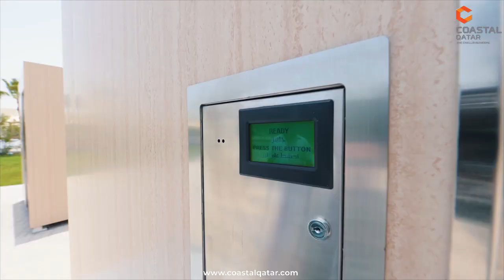SMART PUBLIC TOILETS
Coastal manufactures Smart Toilet that uses automatic toilet cleaning system after each use with extremely low maintenance and improved user experience.

Real time monitoring, management of resources, air quality, consumables, cleanliness and washroom usage ensures a great user experience.

Coastal’ s Vandalism Proof Toilet Units provides long term heavy duty and trouble free operation due to its easy to clean and durable construction